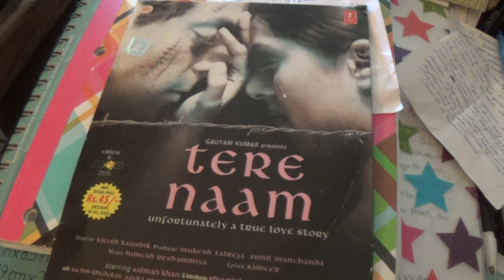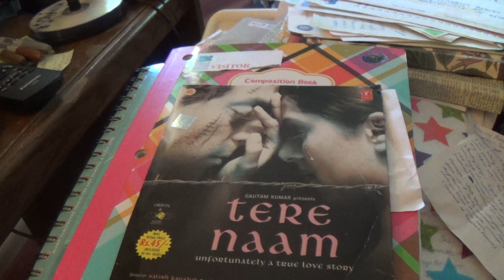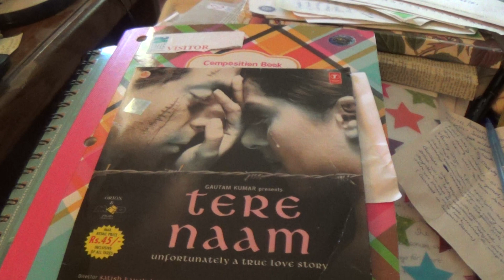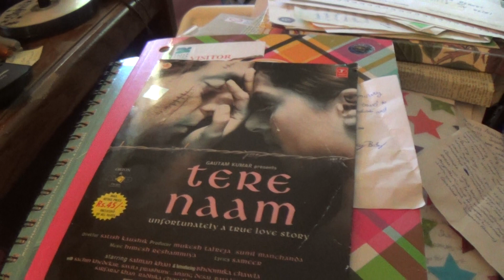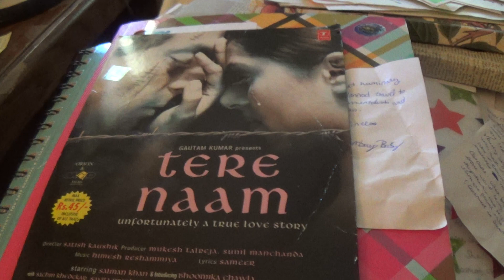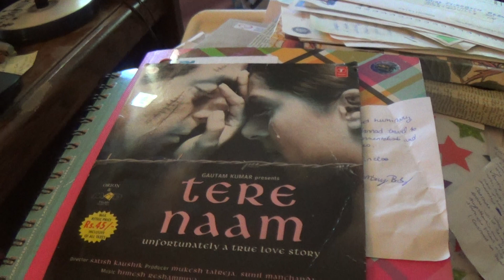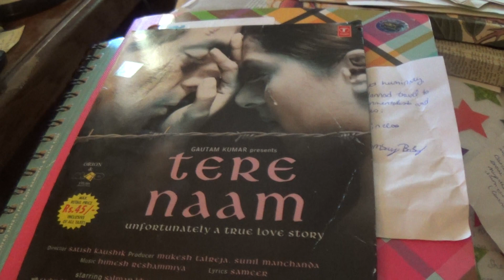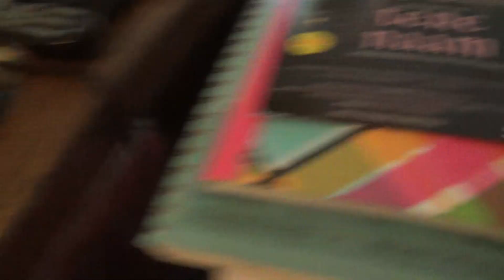Review of Tere Naam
As requested !   A tragically true love story, one can equivocate it to Romeo and Juliet (but in this case, Romeo returns to the ashram to live the rest of his existence alone).   Heartbreaking, truly.